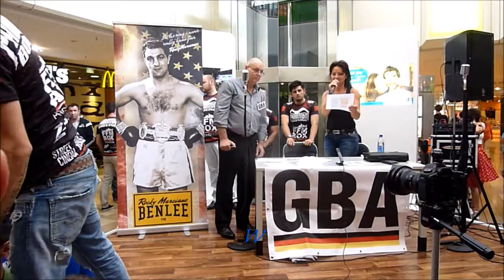902 * Der Sportler * Boxen * Wiegen Allee Center Altenessen 25.07.2014 Boxen in Kaarst 26.07.2014 10